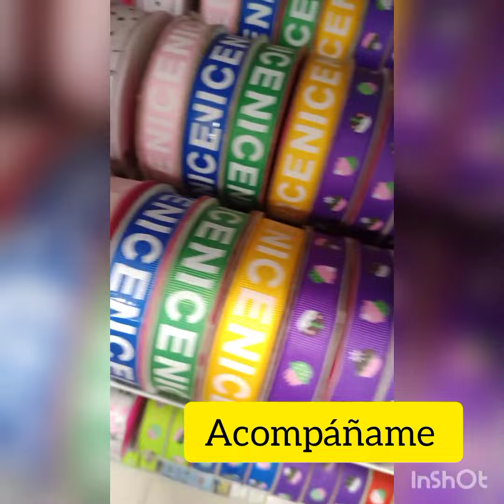Visitando Mercería 😄🌟🌟🌟 Acompañenme 🪡🌼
Mis Hermosas estoy en una mercería y quiero compartirles un poco de lo que encontré 🌟🌟 Abrazos 🪡